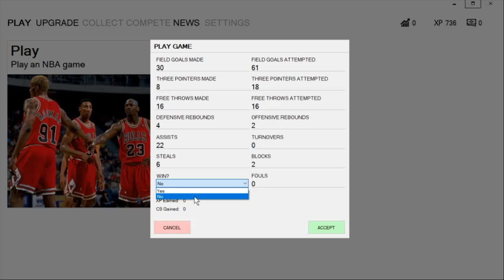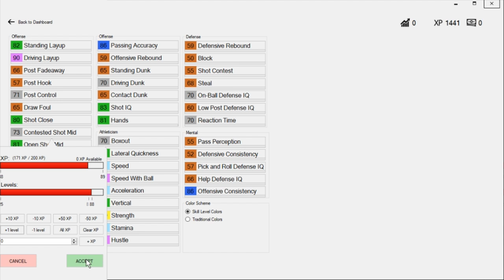BREAKING LEBRON'S ANKLES! ENDED THEIR CAREERS! | NBA 2K19 My Career S1 E2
►►Schedule